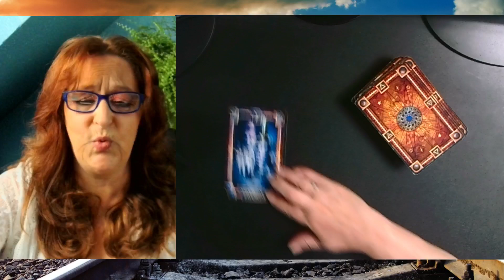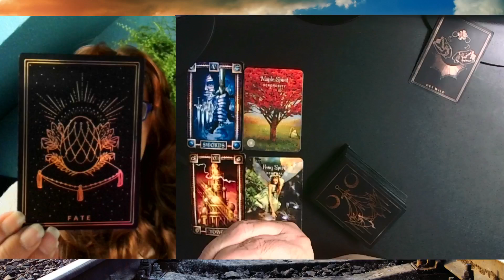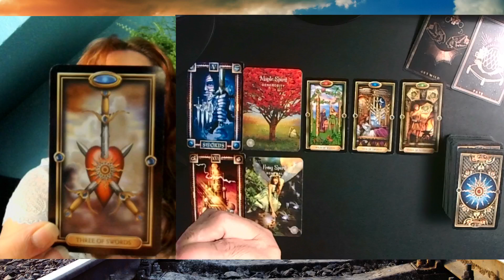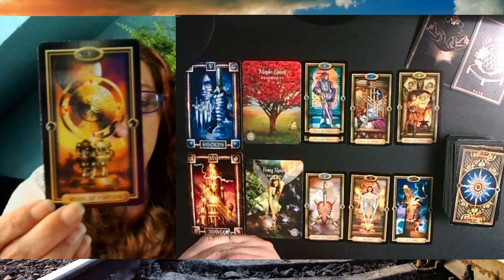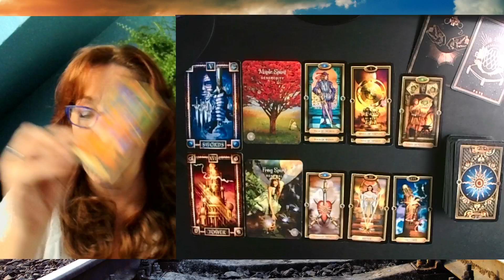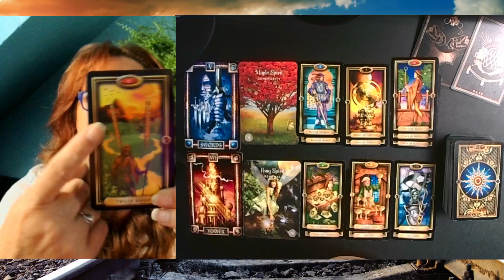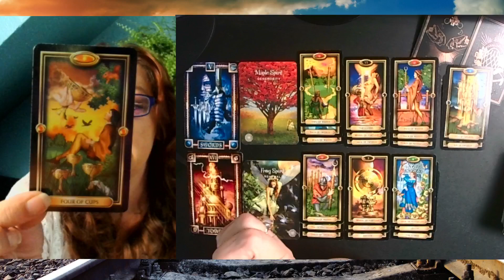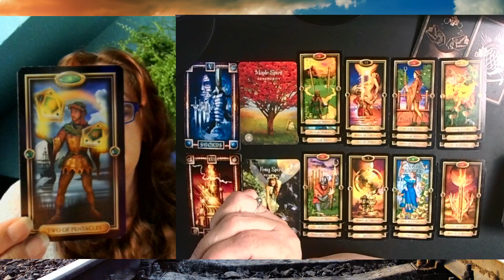♍️ VIRGO- You DEFINITELY Don't See This Coming!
//Truth Train Tarot//

Seriously, Thank you!

The Video Readings are based on the interpretation of the tarot cards and are subjective. They should not be taken as fact or absolute truth, and we do not guarantee their accuracy or reliability. You release us from any and all liability arising from you use of the Video Readings. WE are not responsible for any actions you take or do not take based on the Video Readings.